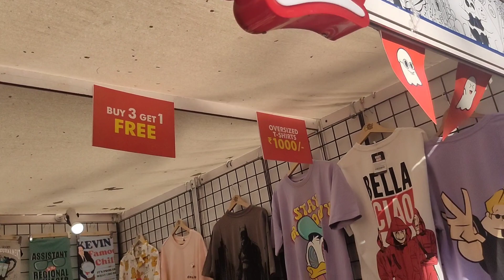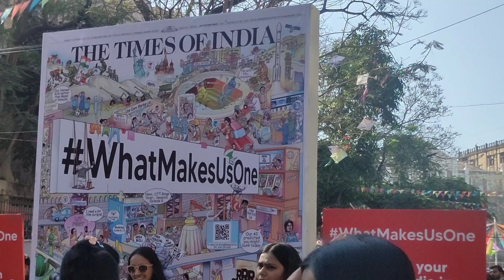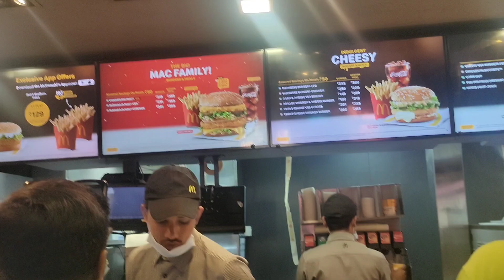काला घोडा आर्ट फेस्टिवल मुंबई🎭🐎 Kala Ghoda Art Festival Mumbai 2023